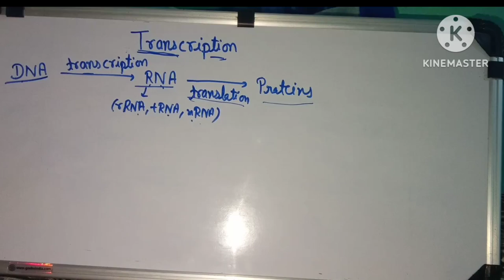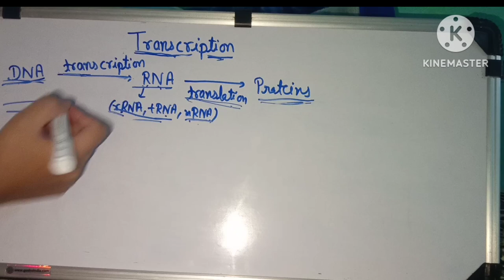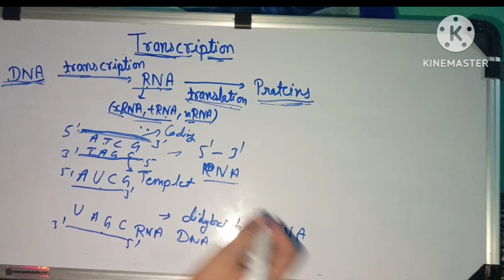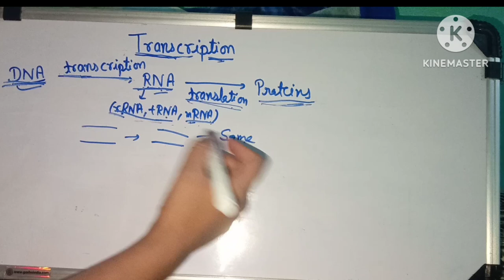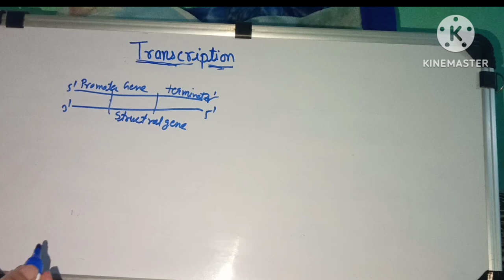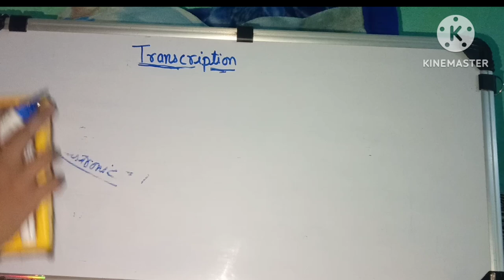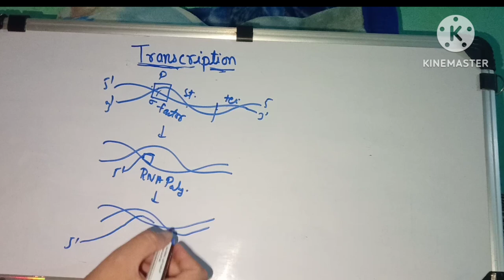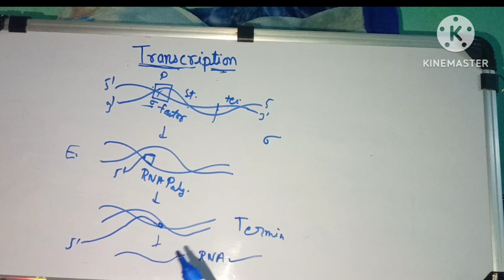transcription in prokaryotic cells neet # biochemistry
Transcription in prokaryotic cells